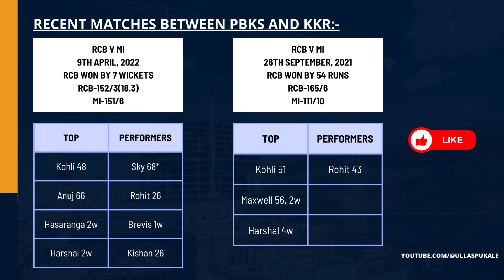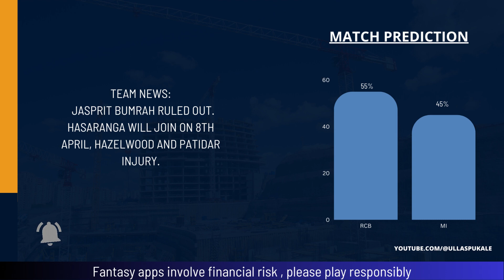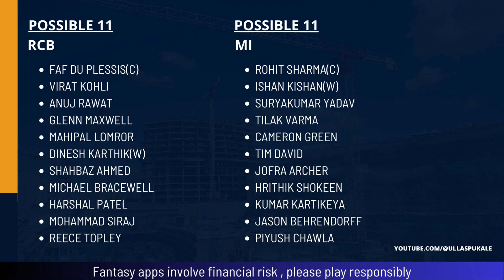RCB vs MI Dream11 Predication in Kannada, MI vs RCB Dream11 Team Prediction in Kannada, RCB vs MI🔥🎉😍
Switch to 1.25x for better experience.

Here's ₹ 500 to play fantasy cricket with me On Vision11
Use Code : USP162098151 to get a Cash Bonus of ₹500

Use Code:  usp2019 to get a Cash Bonus of ₹100

Here's Rs. 100 to play Fantasy Cricket with me on MyMaster11
Use Code: ffaRqD to get a Cash Bonus of ₹100

Use code UYJ1ATKLBS and get instant ₹50 cash bonus + Xtracash rewards upto ₹25.

Use Code: ULLAS575LM to get a Cash Bonus of ₹200

RR vs SRH Dream11 Prediction in Kannada I SRH vs RR Dream11 Team Prediction in Kannda I IPL 2023 👇👇👇

Telegram Channel name👇👇
fantasy_teams_007

In this video, we'll be previewing the exciting match between RCB and MI in the Indian Premier League. The match is scheduled for 2nd April 2023 in Bengaluru. We'll be discussing the venue, pitch report, recent form, head-to-head records, and team news, including player battles to watch out for.